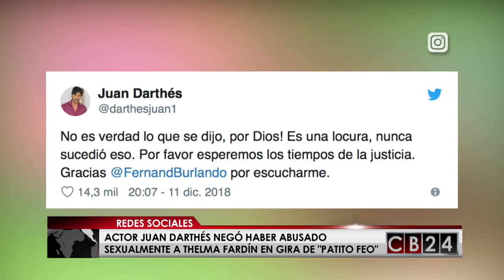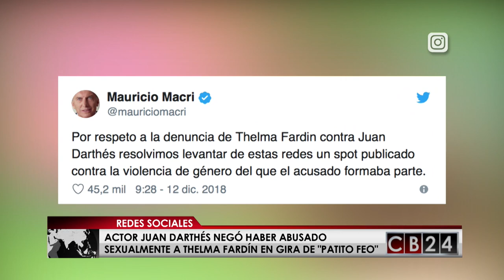Actor Juan Darthés negó haber abusado sexualmente a actriz en gira de “Patito Feo“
El actor Juan Darthés negó haber abusado sexualmente a la actriz Thelma Fardín en gira de “Patito Feo“

24 Horas conectados con la información